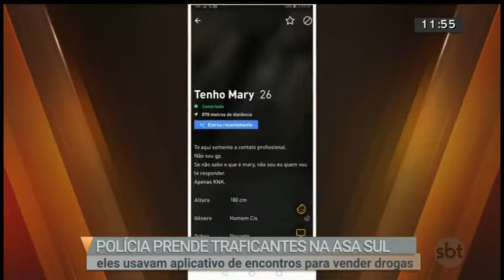Traficantes usavam aplicativo gay para vender drogas | SBT Brasília 19/07/2019